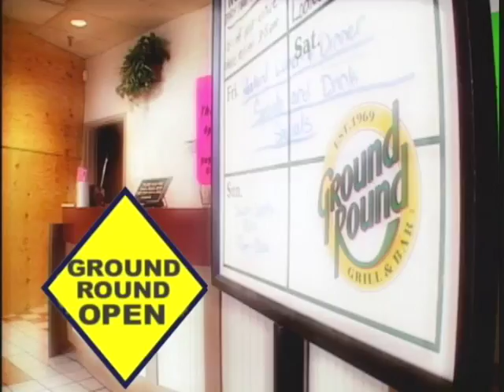Ground Round: Construction Best Apps (2003)